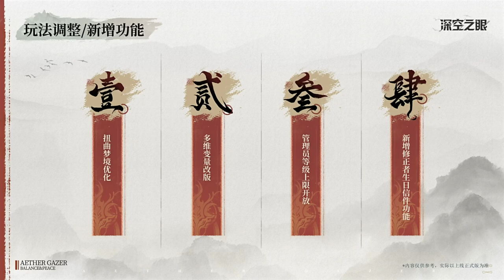Aether Gazer CN V2.0 [S Lingguang & S Jinwu] PV - Cloud Song of Rising Twilight